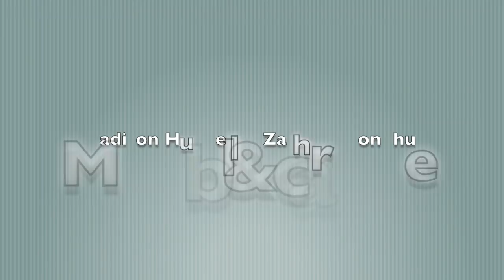2018 Winter Olympic U.S Figure Skating Team! ⛸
Today I will be showing you guys the 2018 U.S Figure Skating team for the PeongChang Winter Olympics.
I love all AND thank you guys so so much for all of the positive feedback, it means the world to me!
Stay Positive and Enjoy.

Sparkle Skater
OB , FL.32173
USA